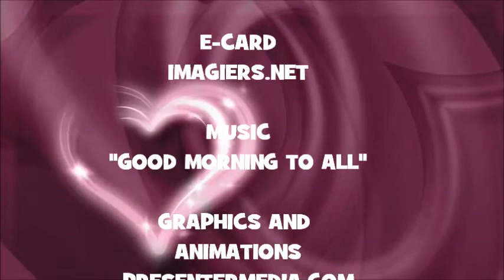JOYEUX ANNIVERSAIRE SILYA !